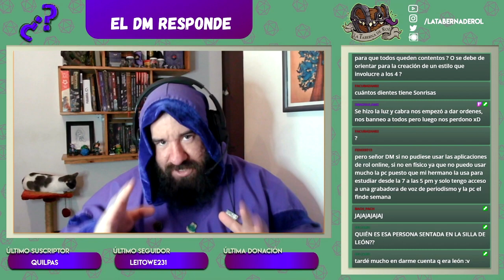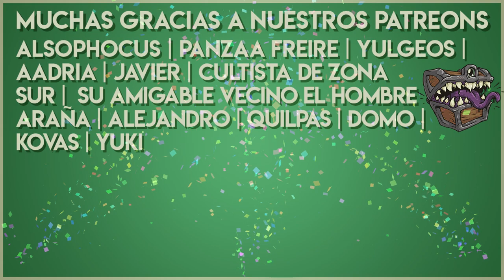Resumen del Stream #59 Consejos para DMs 🧙🏻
Recuerden que a partir de este año El DM Responde se hace Stream por Twitch a la misma hora :D De 21:30 a 23! ¡Los esperamos la próxima!

✔️00:17 ¿Qué harías si muere un pj de Anurem? ¿Usarías alguna regla homebrew y solo le cortarías un brazo y algo así o el pj moriría?
✔️01:55 ¿Cuál es la forma más fácil o qué usás para balancear monstruos propios?
✔️03:48 ¿Qué recomendarías hacer para hacer un one-shot para principiantes manija de D&D? Es un grupo de amigues y lo importante está en ir a divertirnos relajados, pregunto como DM novato qué hay que tener en cuenta.
✔️05:28 ¿Cómo harías re-skins de la Furia sin que sea lo de siempre, enojarte?
✔️06:14 Para Vampiro: La Mascarada, si un pj va perdiendo Humanidad, ¿eso debería modificar la forma de rolearlo o no es necesario?
✔️07:06 Cuando en un grupo de 4 jugadores hay dos estilos de juego claramente marcados, ¿debería llegar a un punto medio para que todos queden contentos, o se debe orientar para la creación de un estilo que involucre a los 4?
✔️08:55 ¿Cuántos dientes tiene Sonrisas?
✔️09:04 Es mi primera vez mastereando y ya tienen un objetivo, pero no sé cómo hacer entretenida la misión para que lleguen a él, ¿algún consejo, idea?
✔️11:00 ¿Tienes miedo o emoción por una 6ta Edición? ¿Lo vez posible?
✔️12:24 ¿Cómo orientarías una pelea con 6 pjs que son nivel 4? ¿Debería meter muchos enemigos de nivel bajo, o un par de nivel alto, o una combinación de ambas para que no se vuelva tedioso?
✔️13:45 ¿Qué tan cruel se puede ser como DM?